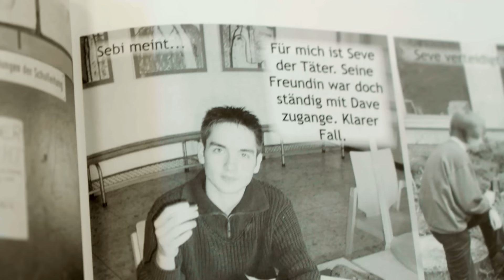Meini an seiner alten Schule - Schwerstes Diktat der Welt || Das schaffst du nie!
Die Osterferien sind vorbei, es geht wieder ab in die Schule! Schulaufgaben, unangekündigte Tests und langweilige Schulstunden stehen wieder auf der Tagesordnung. Unsere Moderatoren Marc Seibold und Sebastian Meinberg sind bereits einige Jahre aus dem schulpflichtigen Alter heraus, aber für die heutige Aufgabe besuchen sie noch einmal das Gymnasium, das aus dem kleinen Sebi von damals den großen Meini von heute gemacht hat: das Kopernikus-Gymnasium in Rheine. Die Challenge heute: Schafft Meini das schwerste Diktat der Welt oder wird ihn die Prüfungsangst von damals wieder verfolgen? Das seht ihr in der neuen Folge von „Das schaffst du nie!“.

SEBASTIAN MEINBERG AN SEINER ALTEN SCHULE

Vor knapp 4 Jahren musste Ariane Alter für eine Challenge an ihre alte Schule zurückkehren. Heute ist Sebastian Meinberg an der Reihe. Leider sind niemand seiner alten Lehrkräfte mehr an der Schule, dafür ist jedoch eine ehemalige Mitschülerin von ihm dort nun Lehrerin. Es wird somit eine doppelte Überraschung. Wie wird die Schule nach über 20 Jahren nun aussehen? Und erinnert er sich noch an seine Mitschülerin?

STREIT IM INTERNET: WELCHE FARBE HAT WELCHES FACH?

Auf Plattformen wie X (ehemals Twitter), TikTok und Instagram wird regelmäßig darüber diskutiert, welche Farben welchen Fächern zugeordnet sind. Dieses Thema beschäftigt nicht nur Menschen in Deutschland, sondern wird in vielen Ländern online diskutiert. Ist Mathe jetzt rot, blau oder doch gelb? Gibt es überhaupt einen Sinn hinter dieser Zuordnung oder ist das alles rein willkürlich gewählt? Marc Seibold glaubt, dass Deutsch damals die Farbe Gelb hatte. Wisst ihr noch, welche Farbe das Fach Deutsch bei euch hatte? Schreibt es uns in die Kommentare! 📝🎨

DAS DIKTAT ZUM NACHLESEN

Am Morgen sinniere ich ab und zu, meinen nächsten Urlaub in Nordafrika zu verbringen, nämlich in Libyen. Aber nur morgens, immer am Dienstag, manchmal mittwochs, selten am Donnerstagnachmittag, jedoch nie und nimmer freitagnachts.

Wichtige Info nebenbei: Eine Donaudampfschifffahrtsgesellschaft lässt sich nicht annullieren. Das Zustandekommen der Gelatine im Büfett unserer Ambitionen zur Transzendenz steht im Kontrast zur immanenten Limitation unseres Seins in einer Kernspintomografie und ähnelt einer Trilogie.

Ich finde, dass Marc Seibold nach wie vor ein fieser Redakteur ist, der seine Kontrahenten gerne in Bredouille bringt. Und er ist sexy.

Naja, zurück zum Thema: Bis auf Weiteres ist eine Synthese aus der Quintessenz unseres Daseins zwischen Lumineszenz und Obskurität, zwischen Hoffnung und Desillusionierung, auf unserem Weg durch das Labyrinth des Lebens verwirrend wie ein Dekolleté.

Ein Film von Daniel Czys
Moderation:  Sebastian Meinberg, Marc Seibold
Redaktion: Johannes Vogl, Marc Seibold, Nina Vogl, Alana Piller
Kamera:  Chris Hoffmann, Stefan Kruse
Schnitt: Tom Fütterer
Postproduction/Grafik: Xenia Leidig, Lukas Brenninger
Mischung: Hannah Mayer
Kanalmanagement: Christian Tim To